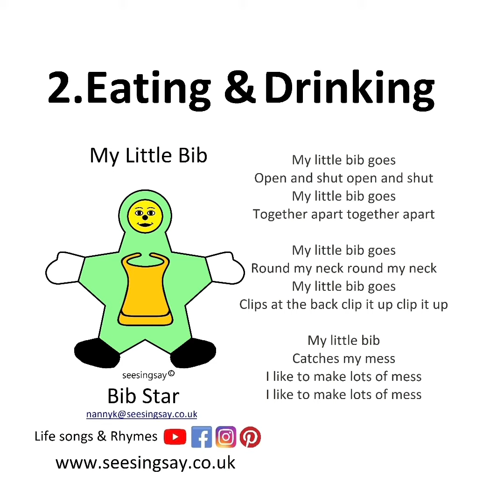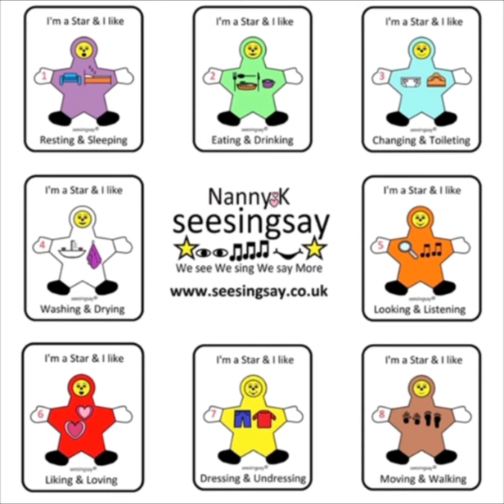Eating & Drinking Songs Nursery Rhymes Children Preschool Toddlers Kids Routines seesingsay Nanny K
🤗Eating & Drinking Songs 🎶
👧To help children with their day🧒
🤗From Nanny💕K

Eating & Drinking songs
1. 🍽Lunchtime
2. 🎽My little bib goes on
3. 🥣Bowl cup & plate
4. 💦Pour the water
5. 🥛Drink it up
6. 🍴Poke it with a fork
7. 😋Yummy yummy
8. 🍽It’s all gone
9. 🚰More Water
10. 🍴We don’t put knives
11. 🥣Eating up
12. 🕰Dinner time
13. 🥄Scooping
14. 😃Thank you for my

Helping children at mealtime
through Rhythm🎶&🎶Rhymes

⭐️Nanny💕K⭐️seesingsay⭐️👀🎶🤗⭐️We See We Sing We Say More🤗
🤗Everyday about everyday things🤗
🎶In a fun and rhythmic way🎶
🤗To teach children about life skills🤗
📖& expand their vocabulary⭐️

👶Helping children help themselves👧
🧒Through Rhythm🎶&🎶Rhymes📖
🤗I’m a Star & I like⭐️

1. Resting & Sleeping 🛋🛌
2. Eating & Drinking 🍽🥛
3. Changing & Toileting 🧻🚽
4. Washing & Drying 🚰 🧽
5. Looking & Listening 👀👂👂
6. Liking & Loving 😀😍
7. Dressing & Undressing👚👖
8. Moving & Walking 🚶‍♂️🏃‍♀️
9. Sharing & Caring 🤗🥰
10. Cleaning & Tidying🧹🧺
11. Playing& Making🧸✂️
12. Learning & Doing 📚🌍
13. Thinking & Feeling 🤔😢
14. Asking & Helping 🗣👐
15. Coming & Going🏠🚌
16. Respecting & Enjoying🤝🎈

🤗Helping children hear more words👂
⭐️Using Music🎶&🎶Song👶
🤗Nanny💕K ⭐️seesingsay⭐️ 👀🎶🤗
⭐️Families Please check out on👀
⭐️www⭐️IG⭐️YT⭐️FB⭐️P⭐️TT⭐️TW⭐️
⭐️Have a great day in⭐️
🧒Children’s 🧒Wonderful 💫World🌎
⭐️seesingsay.co.uk⭐️

🤗What do you like to listen to? Lots of people enjoy listening to music as it relaxes them and brings joy to them
Singing to babies even before they are born is beneficial to both parent and child
Creates special bonds and improves communication skills as we store songs & music in a different part of the brain
This is why we can sing along to songs almost word for word perfect unlike repeating spoken work we find that more difficult
So sing a long to your favourite songs and learn a few new ones along the way

I have written children’s life skills songs & Rhymes for the children I Childmind for about everything they do everyday & the language they need to say to communicate some examples of what they actually need to say to us for example when potty training we need a child to say I need a wee, I need a poo, i need the potty I need the loo but adults don’t us this language themselves in front of their children very often so how is a child know what to say. Key sentences are vital for potty training and we want our children to say these things to us, but rarely do children hear adults say them out loud and this is part of the first stages of speaking is listening first as if you have never heard the words how are you going to be able to say the sentence the need to say the most.

🤗Nanny💕K ⭐️seesingsay⭐️ 👀🎶🤗
⭐️IG⭐️YT⭐️FB⭐️P⭐️TT⭐️TW⭐️
🧒Children’s 🧒Wonderful 💫World🌎
⭐️seesingsay.co.uk⭐️

🤗Is there something in your child’s day that you would like a song about to help you both during a difficult time to make it a little easier ? I’ve found singing songs are so helpful to learn new skills & help daily life
Nanny💕K seesingsay ⭐️👀🎶🤗⭐️In 🔐Lockdown World🌎

🍴Poke it with a fork 🍽🥄
Cutlery Star is learning how to use cutlery it’s so much fun to poke, scoop and cut giving children opportunities to practice vital skills at first have 3 spoons one for each hand and a spare to fill or to help feed, don’t mind the mess it’s all part of development 😁

👶Drink it up the milk in my cup🍼
👶Drink it up and pick it up⬆️
👶Drink it up and lift it up⬆️
👶Drink it up and tip it up⬆️
👶Drink it up and hold on tight
👶Drink it up and sip it up⬆️
👶Drink it up and put it down⬇️